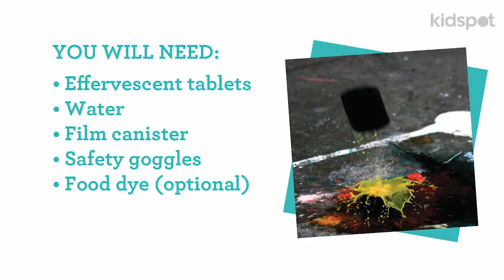Let the kids safely blow things up with a rocket launch science experiment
Make colourful splatter art and learn about motion with this fun rocket launch science experiment for kids.

Check out our Things To Do page for more great craft ideas